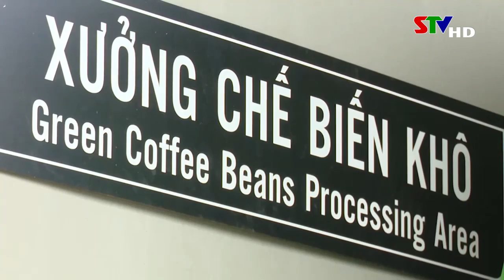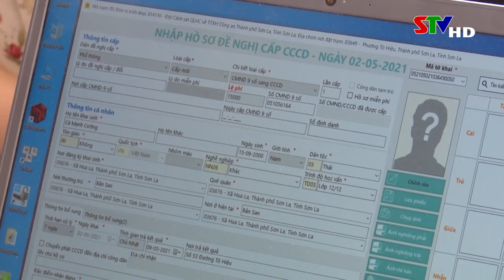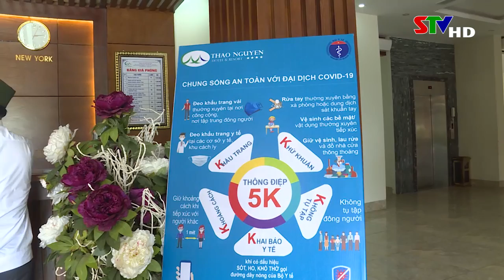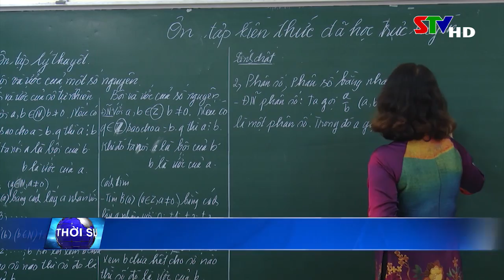Thời sự truyền hình tối ngày 02/5/2021